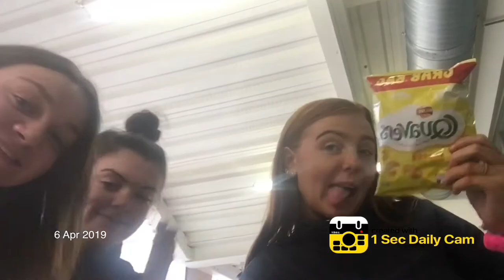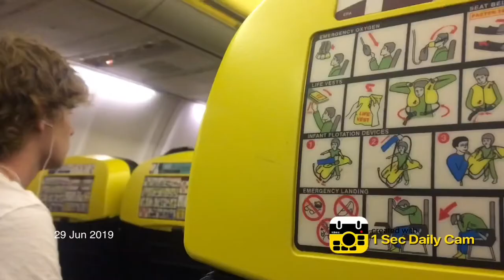One second a day 🦋 2019 | katie Cassidy :)